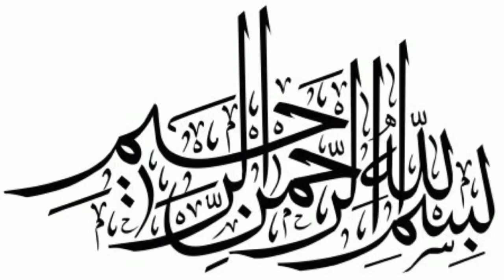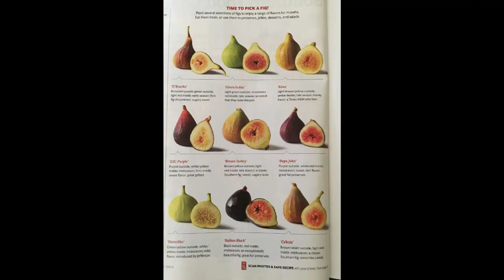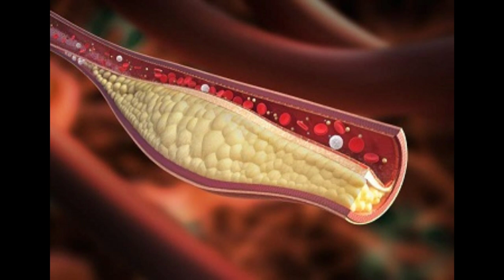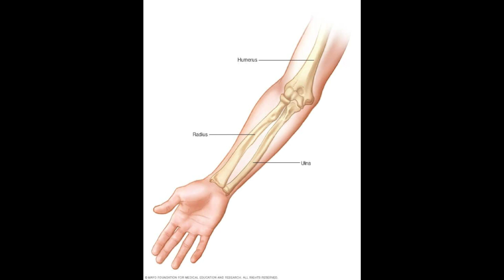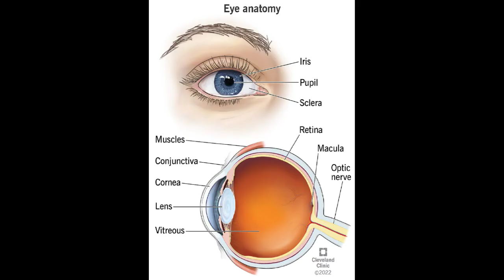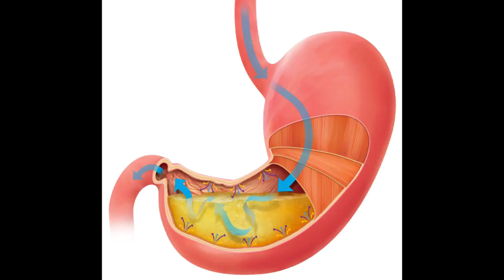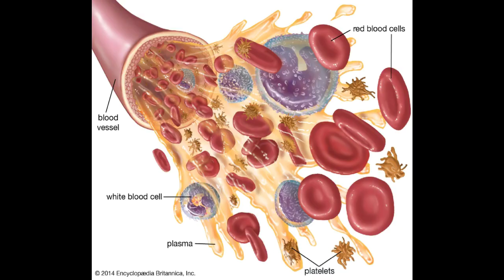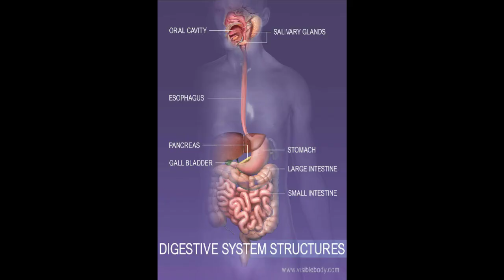Anjeer kay faiday//Anjeer khanay ka tarika//انجیر کے فائدے//انجیر کھانے کا طریقہ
Hafiz Manan Vlogs
Figs benifits
# How to use figs
Anjeer kay faiday
# Anjeer khanay kay faiday
# Anjeer khanay ka tarika
is video me anjeer kay faiday aur khanay ka tarika bayan kia gaya hey.Anjeer insani seht kay leay boht mufeed phall hay.Anjeer kay khanay sey khoon ki kami dour hoti hey.Anjeer blood ko saaf karti hey.Anjeer cholestrol ko control karti hey.Anjeer kay khanay say dill mazboot hota hey.BP control karti hey.kidney aur liver si safai karti hey. Anjeer stomach kay leay boht mufeed hey .Anjeer digestive system ko theek karti hey.Aneer sin kay leay mufeed hey.Anjeer baalon ko mazboot aur seht mand bnati hey.Anjeer nazar ko taiz karti hey.Anjeer hadion ko mazboot karti hey.Anjeer cancer say bachati hey.Anjeer blood sugur ko control karti hey.Anjeer anti-oxident hony ki waja say body cells ko damage honay say bachati hey.Anjeer weight loss kay leay mufeed hey.Anjeer gallay ki kharash aur dard kay leay mufeed hey.Anjeer immune system ko mazboot karti jey.Mardaana kamzori ko dour karti hey.Anjeer dimagh ko seht mand bnati hey.Anjeer body weakness ko khatam karti hey.Quran me Aneer ka zikar aya hey.Anjeer ko pani me bhagho kar istmal karna seht kay leay acha he.Anjeer ko olive oil zaitoon kay tail me dip kar kay istmal kar saktay hein.Anjeer ko dhodh kay sath istmal karnay kay boht faiday hein.
Anjeer ka zeada istmal seht kay leay nuqsan deh bhi ho sakta hey.Anjeer ko pregnency kay douran istmal nehi karna chaiey.